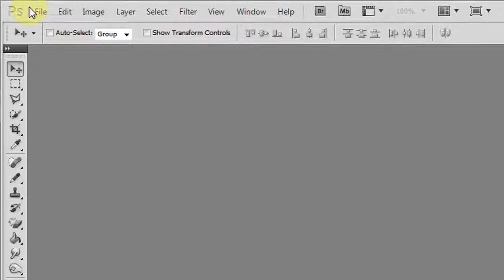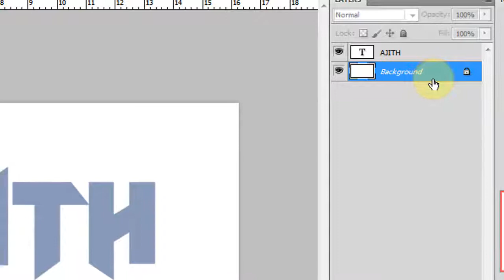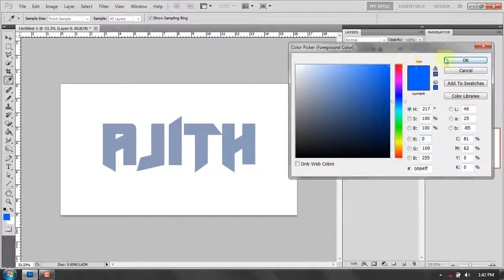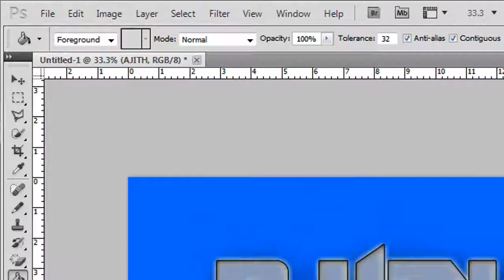How to make your name wallpaper | For PC | By Tamil Technical Online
இந்த Video - வில் உங்களுக்கு ஏதாவது சந்தேகம் இருந்தால் கீழே உள்ள - Comment box - ல் சொல்லுங்க..

உங்களுடைய GIRL FRIEND ன் PHOTO-வை பேச

                                        நன்றி வணக்கம்
 மேலும் நமது சேனலை பற்றி அறிய கீழே உள்ள
                         LINK - யை பயன்படுத்துங்கள்.